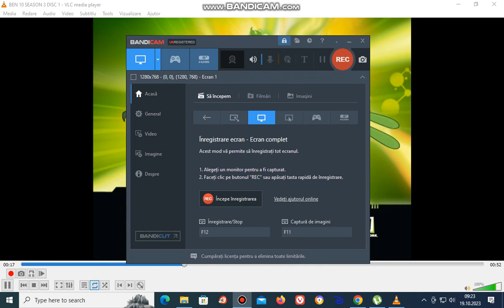Trailers From Ben 10 The Complete 3st Season 2008 DVD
Trailers List
1. Ben 10 Live Action Movie Trailer
2. Dr. Seuss Horton Hearts A Who Trailer
That's All